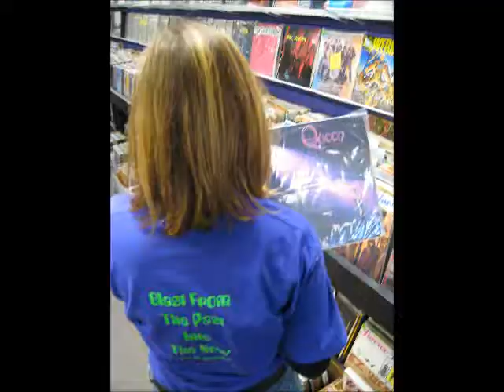9th Anniversary Theme Song for Mr. Zero's 55113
It's the 9th Anniversary for Mr. Zero's 55113 in Roseville, the Local St. Paul Band "Conspiracy Business" (featuring Crash JR) Wrote & Recorded this NEW Theme Song for the occasion.